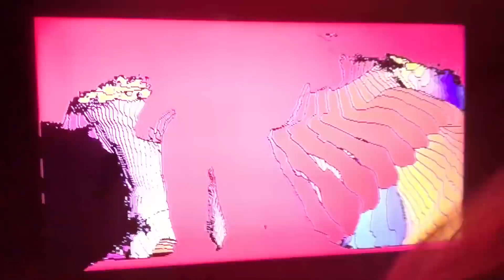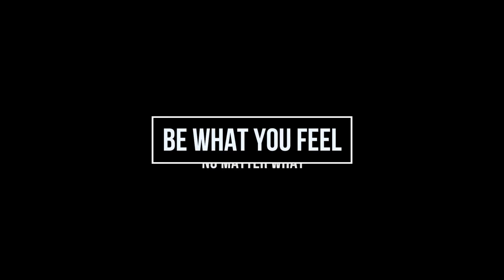Just A Van Life Day With This Weirdo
Just a van life day

Filmed: Vancouver BC
Camera: iPhone 7+
Edited: Adobe Premier CC